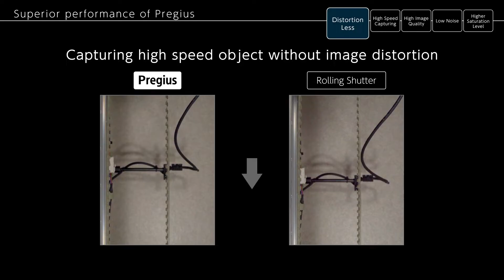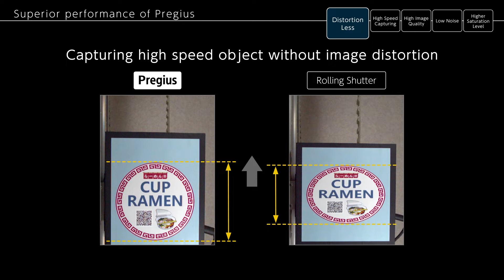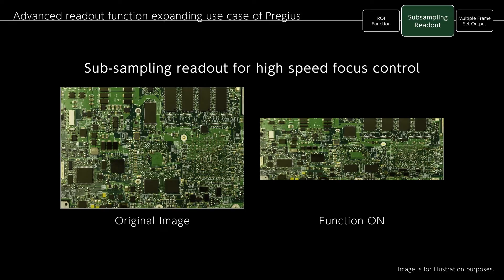Global shutter image sensors in machine vision applications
This video explains the features and benefits of Sony’s image sensors with “Pregius” global shutter technology in the application of machine vision. (Video created in 2017)
Chapters
0:00 Opening
0:08 Improving efficiency in production line
0:46 Superior performance of Pregius
1:47 ROI (Region Of Interest) readout function
◆Web - Sony's Image Sensors for Industry -